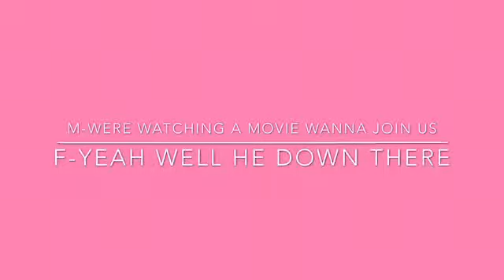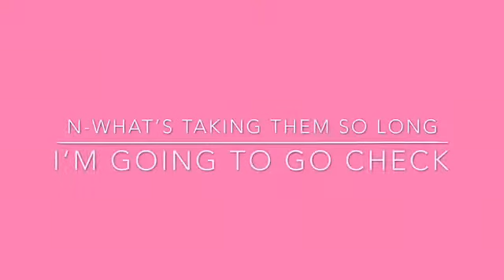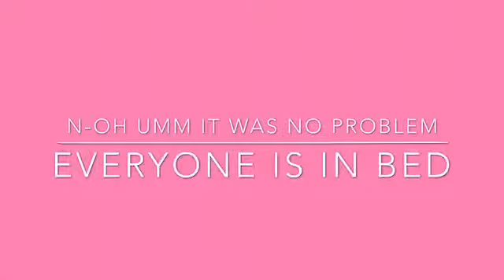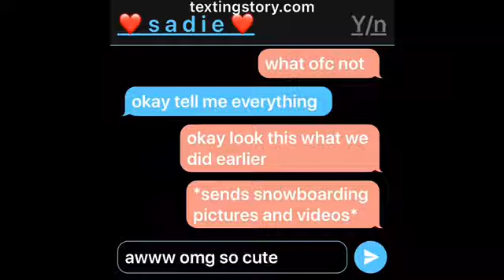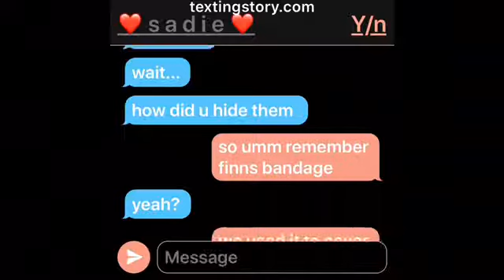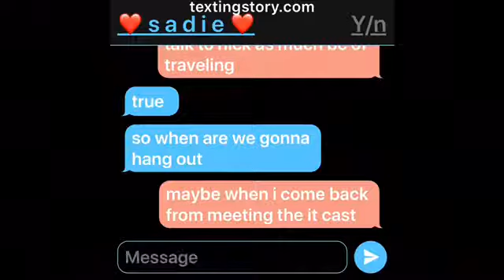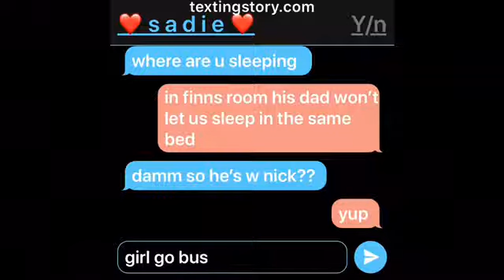part one of episode 17 ❤️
hey luvs ❤️

yes it’s 20 and there will be a second part up hopefully but tmr